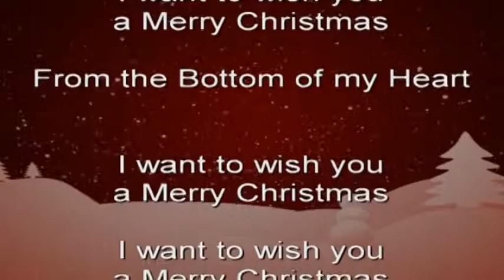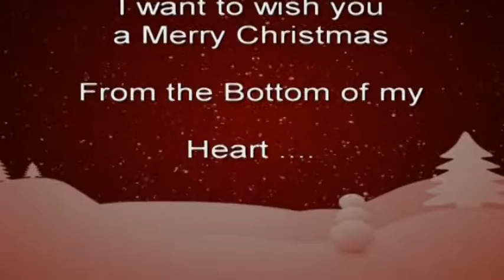Feliz Navidad kurz gesungen